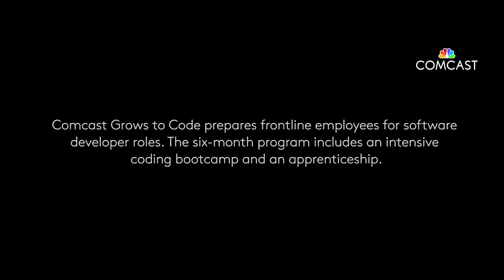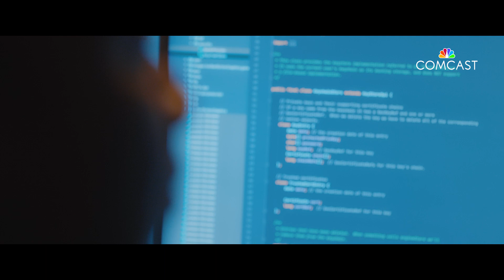Grows to Code: From Frontline Technician to Software Engineer in 6 Months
Introducing Comcast Grows to Code, a career path program for frontline employees to learn coding skills and launch into engineering roles. Join us as we look back at a successful program kick-off and ahead to an extended, expanded version of the course to include even more employees in new locations.